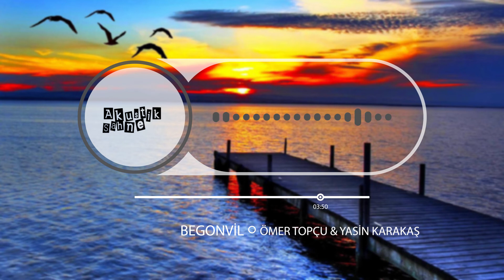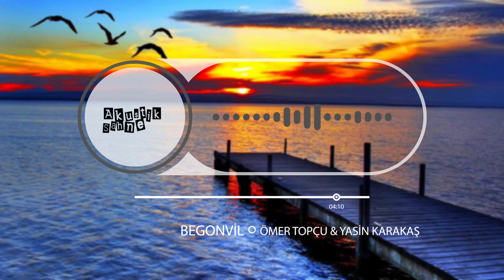Ömer Topçu & Yasin Karakaş - Begonvil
Ömer Topçu ve Yasin Karakaş'ın "Begonvil" isimli tekli akustik çalışması.
Gitar: Değer Albayrak
Yasin Karakaş'ı Sosyal Medyadan takip edin;
Şarkılarınızı, kliplerinizi bize yollayın kanalımızda yayınlayalım.
Stüdyo Kayıtları ve Klip Çekimleri İçin bize ulaşın;
Şarkı Sözleri
Begonvil boy vermiştir şimdi
Yasemen basmıştır Bodrum'u
Kokusu geldi rüzgarın
Bi kelebek öptü boynumu
Sen şimdi gerdanını maviye
Göğsünü bir yelkenliye
Gönlünü ilk önüne, çıkan yaz seferine
Bağlamışsındır, aaah
Vurunca dibine, sakız rakısının
Biraz da ağlamışsındır
Benim yerime de sev, bekletme hayatı
Bu kadarına razıysan, yaşa gitsin
Kaç kişiyiz savunan sevdayı?
Gözüme ilk damlası düştü
Gelecek sonbaharın
Yeni bir sayfanın öncüsü
Bakalım ne hediyesi zamanın?